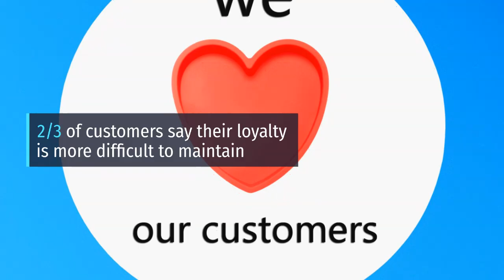Face First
Do you have a premium loyalty program?